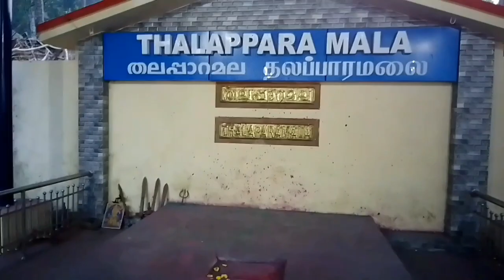சபரிமலை பெரிய பாதை பாகம் 1 | sabarimala sabarimalai swamisaranamayyappa | periyapaathai 2023